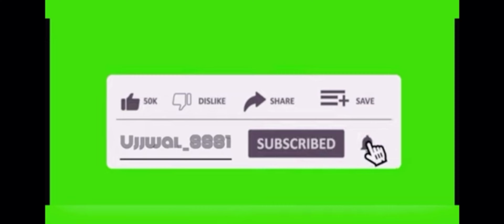Luxury cars collection | Latest models cars BMW, MERCEDES, AUDI, VOLVO ⌛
Adress - Sector 82 MOHALI JLPL
MOTOR BOX

Keywords used-